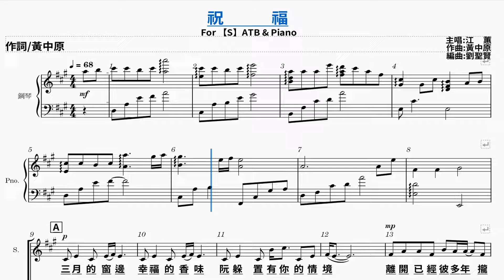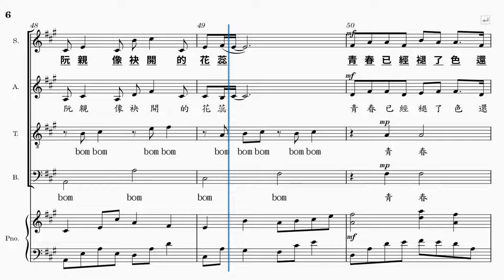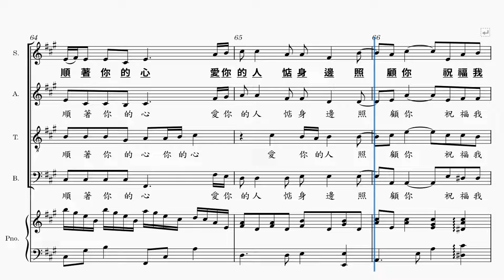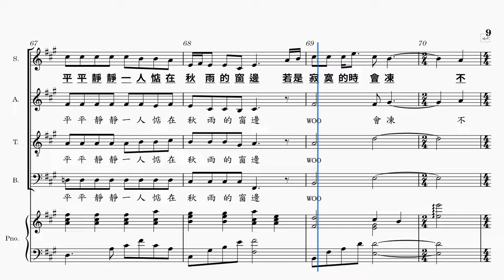祝福 [S.]A.T.B.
主唱：江蕙
作詞：黃中原
作曲：黃中原
編曲：劉聖賢
出版：嘉義室內合唱團